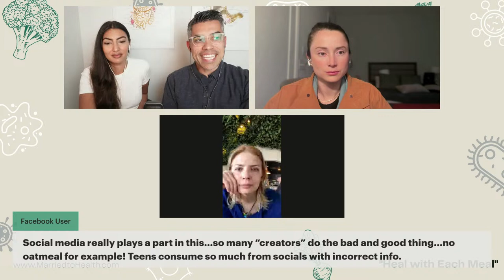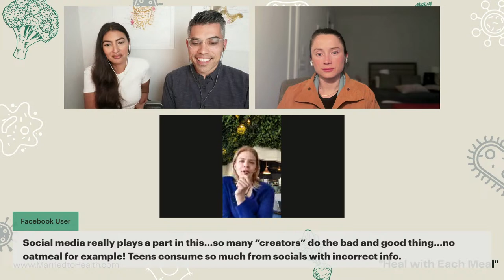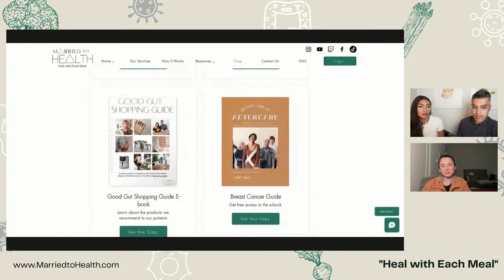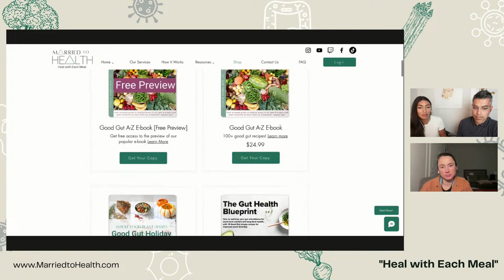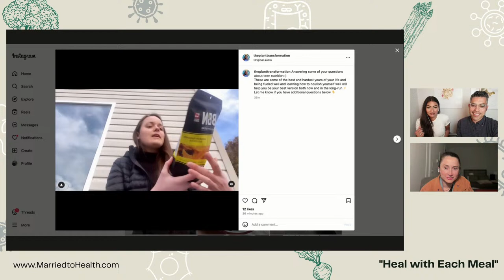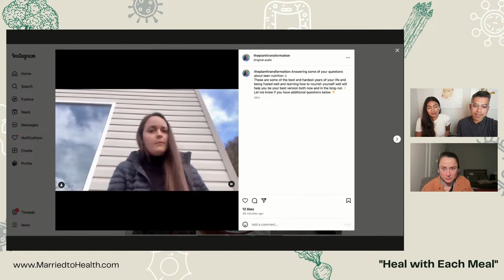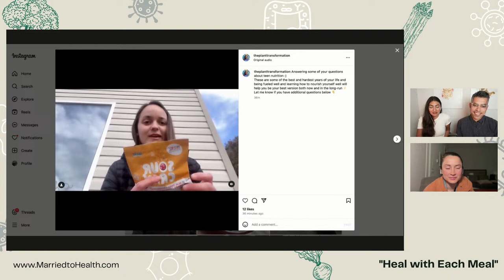Dietitian Talk: Is your Teen Getting the Right Nutrition? (Integrative|Plant-Based)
13-19 years old is a time of massive growth, hormones, and hopefully not health issues. How can you ensure your teen or preteen is prepared nutritionally to be a healthy teen and make a healthy transition into adulthood? Join our team as we are provide clarity and answer your questions LIVE! (3/1/24 at 3pm Pacific)

Married to Health is an integrative dietetics practice that works with you one on one and helps you understand the root cause of your symptoms; so you can thrive and HealwithEachMeal! (We see patients all over the world!)